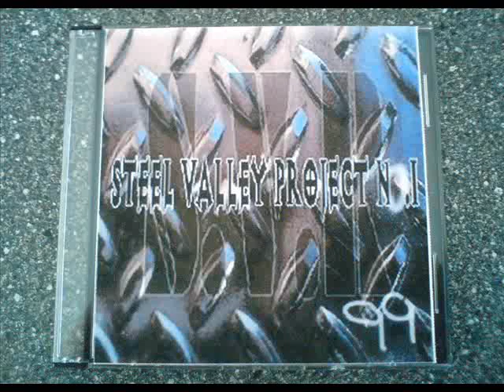4th Disciple - Wit Da Evilz (Kapspille Comittee)